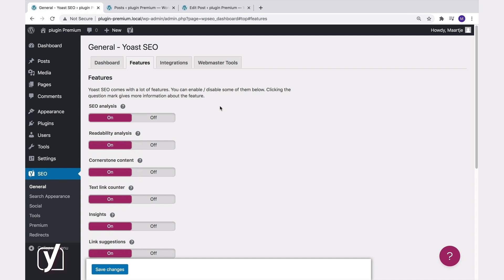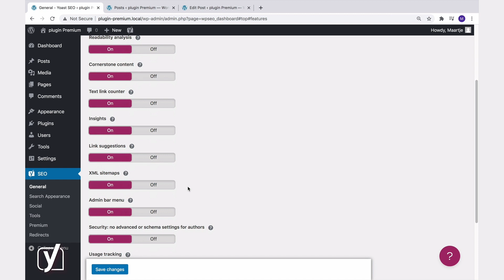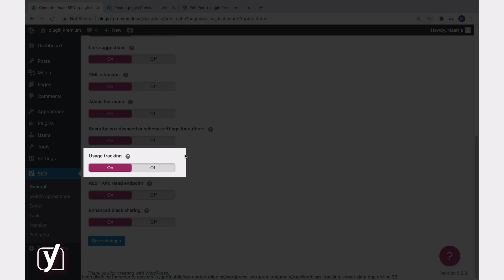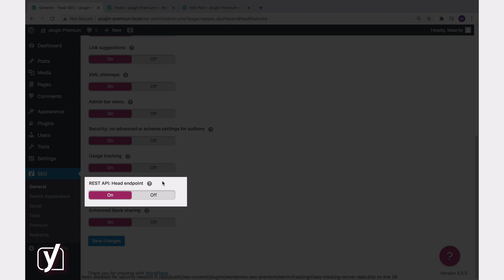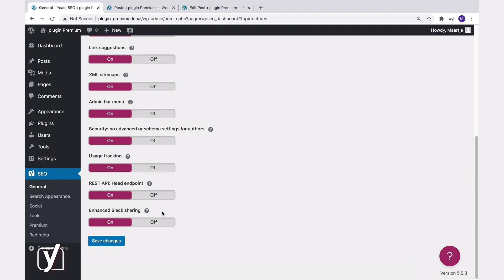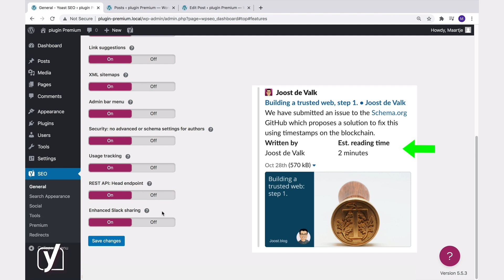Yoast SEO General settings | Features tab | Yoast SEO for WordPress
How should you configure the Features tab in the Yoast SEO General settings? This video is part of the free online Yoast SEO for WordPress plugin training. Learn more about Yoast SEO in our free online course This course includes reading materials and quizzes.

There is a lot of power hidden in the Features tab of the Yoast SEO General settings. You can go there whenever you want to turn a Yoast SEO feature on or off. Although, we advise you to keep all Yoast SEO features turned on because they can have a tremendous positive impact on your SEO! In this video, Maartje briefly goes through some interesting features that are part of this tab.

► About the Yoast SEO for WordPress training
In the free Yoast SEO for WordPress plugin training, you'll learn how to set up and use the Yoast SEO plugin. It's a valuable course for all users of Yoast SEO who want to use the plugin to its full potential. You don’t need to have a technical background to learn and apply the tips we share in this course. Just follow our lead, and your posts and pages will get the optimization they deserve in no time!